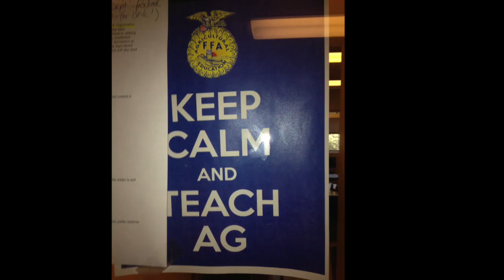"Ag Time" w/ Avila: Avila Bee Colony: The Business of Bees S2E2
This video is about AG TIME BEES No other insect has served the needs of man like the honey bee. For centuries, beekeepers have raised honey bees, harvesting the sweet honey they produce and relying on them to pollinate crops. Honey bees pollinate an estimated one-third of all the food crops we consume.
Go Retro — Become a Backyard Beekeeper

Over the years, our diets have increased the demand for a constant stream of all-season fruits and veggies. Such demand hasn’t bypassed the bees. It’s turned bee pollination into a year-round service and beekeeping into a commercial industry. Today, there are half as many beekeepers as there were two decades ago, and the remaining beekeepers are mostly large-scale pollination services with thousands of hives and millions of bees. But there was a time when beekeeping was much more of a hobby than a commercial industry. “Beekeeping is a graying hobby,” says Jeff Pettis of the Dept of Agriculture. Joining the ranks of backyard beekeepers can not only infuse the dying hobby with life, it can strengthen the bee gene pool by adding healthy local bees to the mix.

If you’re interested in becoming a backyard beekeeper, experts recommend starting with a local beekeepers’ association to learn about keeping bees alive and healthy. It’s important that bees are adapted to the local climate, so you’ll want to start with a local source for bees. Aside from contributing to the bee population, just two hives can pollinate an entire mid-sized residential garden. You might just find yourself with a lifelong hobby. For most people, beekeeping grows into a passion.

If you decide to pass putting on a beekeeper’s suit, merely keeping a backyard bee garden is another good deed you can do for the honeybees. With rapid urban development limiting their foraging habitat, backyard gardens can offer a welcome supply of nectar and pollen for honeybees.

Cultivating plants that will attract bees is the most important task of a bee gardener. Choose flowers that bloom successively over the spring, summer, and fall seasons such as coreopsis, Russian sage, or germander in order to provide pollen and nectar resources to the native bees of all seasons. If you’re not sure what to choose, you can always check with a local garden center for their advice on “bee-friendly” florals. To improve bee visitation, the garden should contain large patches of like flowers planted in close proximity to one another. Diversity is a key factor in keeping bee gardens buzzing. Researchers have found that more bees will be drawn to gardens with ten or more species of attractive plants.

As you diversify your garden, keep part of it wild because bees prefer that to a manicured space. Go for a “planted by nature” effect rather than a perfectly pruned garden. Remember: bees don’t discriminate between weeds and cultivated flowers, so let those dandelions grow.

And of course keep your bee garden free of pesticides — a danger in any garden. Some pesticides can kill the bee before it returns to the hive; other pesticides get carried back and can harm the rest of the hive.

If, after all of your hard work, you’re still not seeing bees in your garden, it’s not a wasted effort. Growing a pesticide-free garden is also good for you if you’re growing fruits and vegetables. Robert Mendela, President of the Backyard Beekeepers Association, says, “Even if there isn’t a hive of honeybees within a couple of miles of your garden, gardening brings the grower closer to nature and closer to realizing that what s/he grows is more nutritious and tasty than the ‘factory-ized,’ perfect, unblemished, and perhaps pesticide-covered” produce.

Even if you don’t have a green thumb, buying pesticide-free foods at the market also protects humans and bees from pesticide poisons.